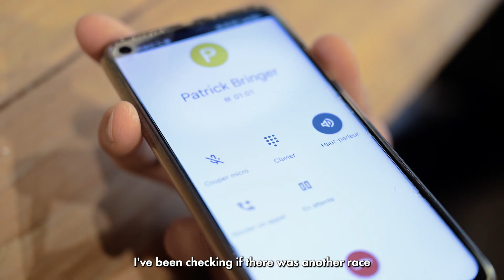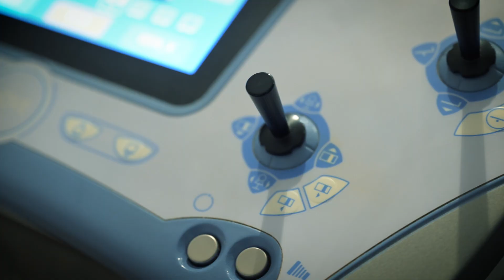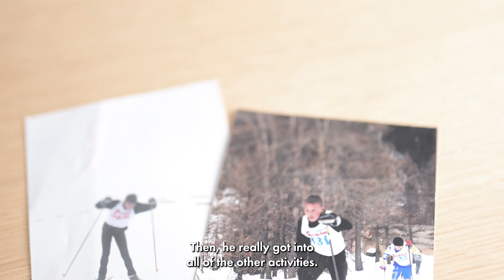Docteur Garrivier EP1 - Radio d'une préparation l Stories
Suivre le quotidien d’athlètes de haut-niveau a toujours été une source d’inspiration intarissable pour nos productions. Alors, lorsque le projet est né avec Hoka de créer une série documentaire autour de Thibaut Garrivier, nous y avons tout de suite vu l’opportunité de transformer une relation amicale et de confiance avec ce personnage atypique en une réalisation ambitieuse et créative. Une série documentaire qui rassemble déjà 5 épisodes.